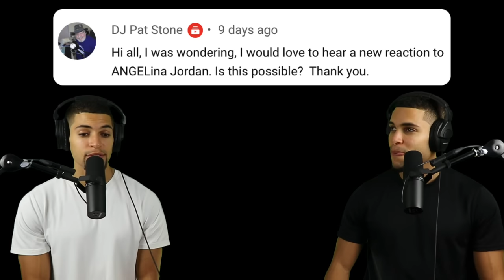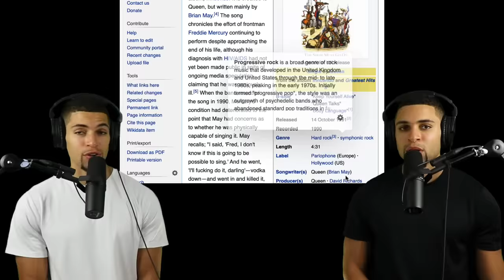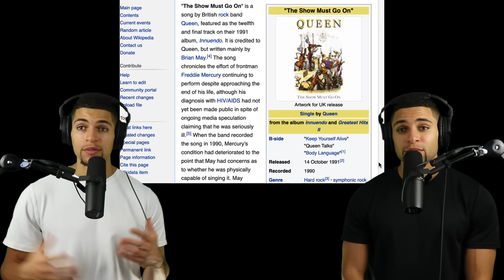Dimash & Angelina Jordan COVER Queen’s “The Show Must Go On” | Our First Time Hearing!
We’re back with a special treat for you “Dears” and “Angels” out there!! 😉

This is the first time we’ve done a JOINT reaction to two artists (three, if you count Queen/Freddy Mercury) in the same video! Freddy Mercury laid the foundation with his eccentricity. Dimash completely obliterated and “DIMASHIFIED” the song. Angelina Jordan brought us some serenity in the end.